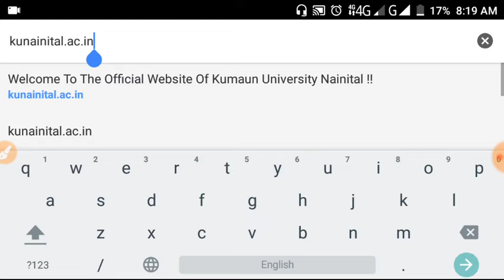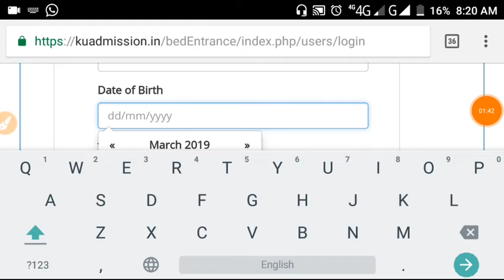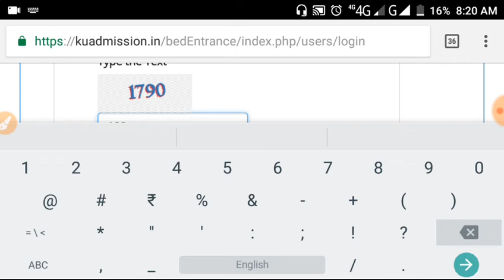Download admit for M.ed.& b.ed entrance examination